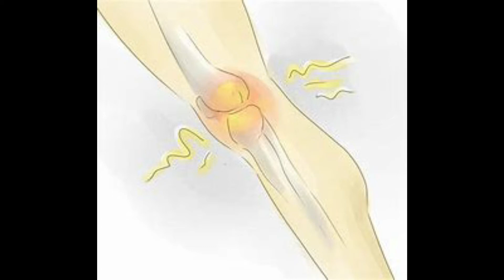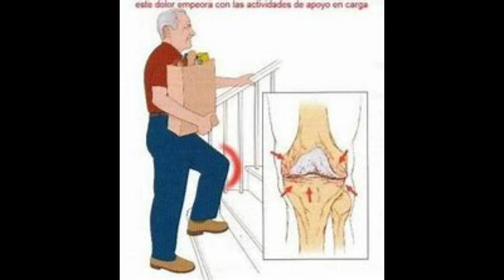Le TRUENAN, RECHINAN O CRUJEN al ADULTO MAYOR las RODILLAS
1. EL CRUJIR de la Articulación de la RODILLA, es Normal siempre y cuando NO se presente DOLOR; y se debe aún efecto de desplazamiento de burbujas de aire atrapadas en el líquido sinovial de la articulación creando un sonido CRAK.
2. Otra de las causas es por el ENVEJECIMIENTO ya que la producción de Colágeno, Elastina y otras sustancias que lubrican la rodilla disminuyen su calidad y cantidad presentándose así la deshidratación articular y a la larga una enfermedad como la Osteoartrosis.